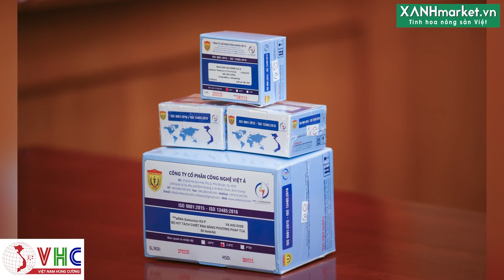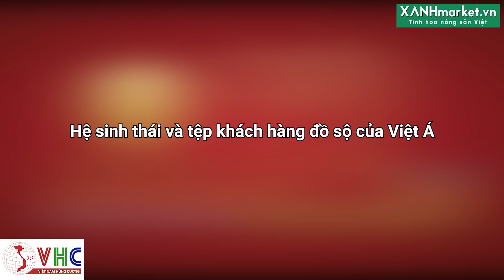Hợp tác với Vingroup SẢN XUẤT VẮC XIN, Công ty Việt Á của ông Phan Quốc Việt KHỦNG cỡ nào